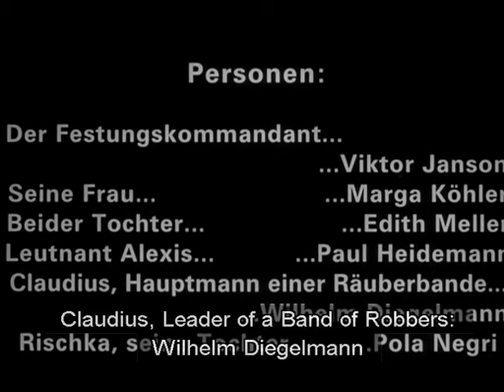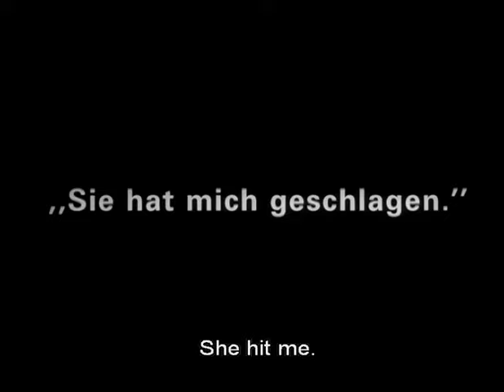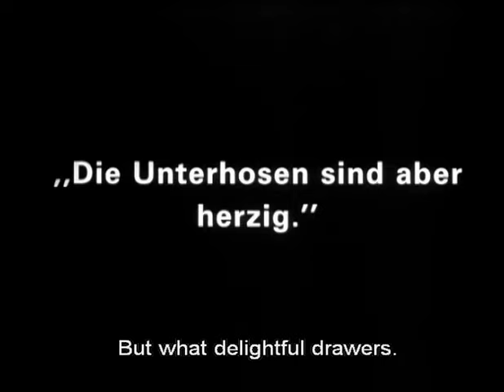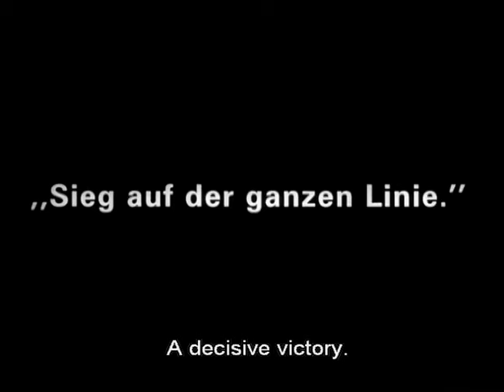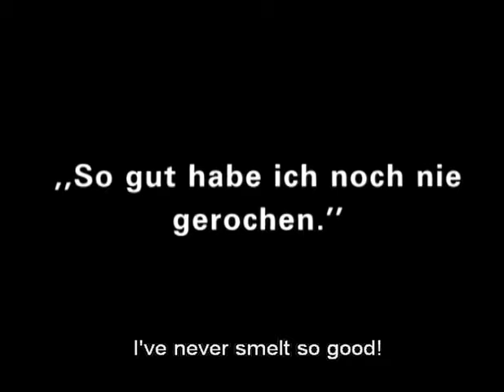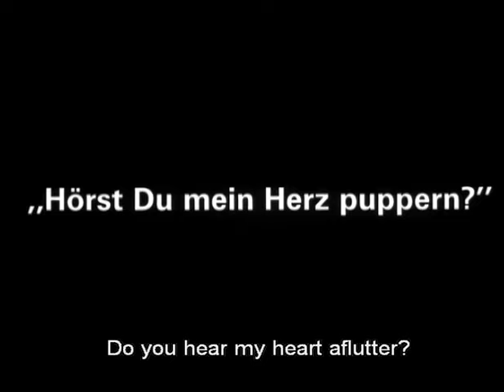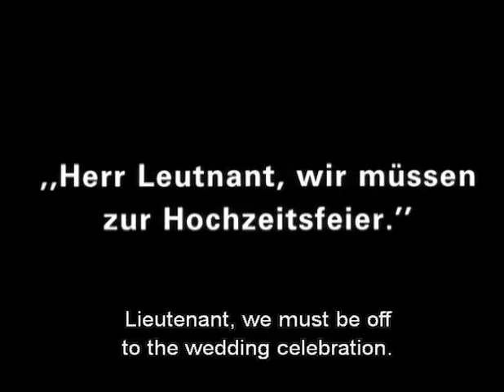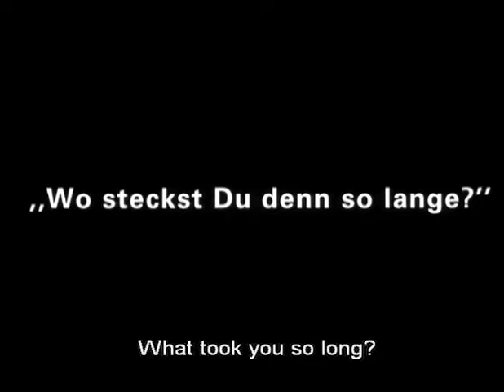Pola Negri in Ernst Lubitsch's "The Wildcat" (1921) Die Bergkatze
Act I - Kommandant der Festung Tossenstein (Victor Janson), the commander of an isolated border fortress, receives word that charismatic Lieutenant Alexis (Paul Heidemann) has been assigned there as punishment. This delights his wife (Marga Köhler) and daughter. Elsewhere, vast mobs of women line the streets to bid Alexis goodbye (as does a horde of young children who call him Daddy).

Act II - On the sleigh ride to his new posting, Alexis is pelted by a snowball by a young woman. When he gets out of the sleigh, he is surrounded by armed men, part of a gang of feared robbers nominally led by Claudius (Wilhelm Diegelmann), but in reality under the bidding of his daughter, Rischka (Pola Negri). Rischka forces Alexis to take off his uniform. He nonchalantly kisses her hand anyway. When one of the men draws his dagger, Rischka intervenes and lets Alexis go unharmed, in his "underclothes".

Act III - When Alexis arrives at the fort, Lilli (Edith Meller), the commander's daughter, likes what she sees. The commander sends Alexis with a large musical band and a smaller detachment of soldiers to punish the robbers, but despite being outnumbered, Rischka and her men have little trouble routing their attackers. When the soldiers return to the fort, their commander assumes they have been victorious and gives Alexis Lilli's hand in marriage as a reward. None of the men bother to correct him.

There is a great celebration, with fireworks, an orchestra, dancing and drinking. Rischka sneaks into the fortress with some of the robbers and proceeds to loot a bedroom. She puts on a dress she finds there, and the men don uniforms. Then they all join the party. Alexis spots her and gives chase, finally trapping her in a room. They embrace, but then he decides his duty requires him to turn her in. He locks her in, but a jealous Lilli later opens the room and makes Rischka leave before Alexis returns with soldiers.

Act IV - Claudius also decides it is time for his daughter to marry. The robbers remind him that he promised one of them the honor. When Rischka demands to know who it will be, all but one slink away. Only Pepo (Hermann Thimig) remains. Rischka does not take him seriously, until he unexpectedly knocks her down and drags her away by her legs. Shocked at first by this atypical behavior, she eventually showers him with kisses, and they embrace in the snow. As part of the wedding ceremony, Claudius chains the couple together at the wrist. However, Rischka becomes sad when she reads of the betrothal of Alexis and Lilli. Seeing this, Pepo unchains her.

She goes to Alexi's suite. He is glad to see her, and goes to change into something more comfortable. While he is gone, Lilli arrives. Seeing her rival, she bursts into tears, causing Rischka to promise to make things right (though she does steal Lilli's necklace while comforting her). When Alexis returns, Rischka acts so boorishly that he becomes disgusted. She returns to Pepo, while Alexis greets Lilli more warmly.

A 1921 German Black & White silent, farcical romantic comedy film (a/k/a "The Mountain Cat"), subtitled "Grotesque in four acts", directed by Ernst Lubitsch, produced by Paul Davidson, written by Hanns Kräly and Lubitsch, cinematography Theodor Sparkuhl, starring Pola Negri, Victor Janson, Marga Köhler, Edith Meller, Paul Heidemann, Wilhelm Diegelmann, Hermann Thimig, Paul Graetz, Max Gronert, Erwin Kopp, and Paul Biensfeld.

The early German silents established the incredible Ernst Lubitsch’s reputation not only as master/creator of the hyper-risqué hundred-karat rom-com (the “Lubitsch Touch” film), but as an innovator of set design, an able director of extras, and a capable pacer of melodramatic arcs. These traits, calling cards for Lubitsch’s eventual and triumphant Hollywood career (directing such immortal classics as "Trouble in Paradise" (1932) and "To Be or Not to Be" (1942), manifest themselves across six varied works, riotous in every sense: Ich möchte kein Mann sein/"I Wouldn’t Like to Be a Man" (1918), Die Puppe/"The Doll" (1919), Die Austernprinzessin/"The Oyster Princess" (1919), "Sumurun" (1920), "Anna Boleyn" (1920), and this.

This was shot at the Tempelhof Studios in Berlin. Set in one of Lubitsch’s hallmark mythical kingdoms, this film finds Lubitsch in exuberantly expressionistic mode, employing a host of optical masks to create perhaps the most visually audacious comic spectacle of his career. Lubitsch’s personal favorite work of all his German films, this represents a peak in both Lubitsch’s silent oeuvre and the silent cinema as a whole.

The film keeps the viewer's interest thanks to a fast pace throughout, non-stop gags and Lubitsch masks the frame with an unending array of shapes (slashing rectangles and squeezed ovals and zigzagging outlines, veritable cutouts in a storybook) and dotes on wavy architecture that suggests Gaudí in the Alps. The "Smiling Lieutenant" (1931) is born here, so is Renoir's enlisted poet "Tire au flanc" (1928).